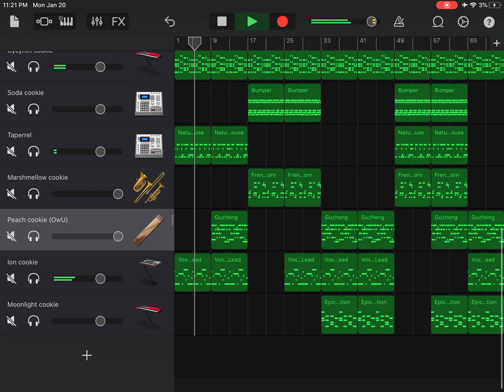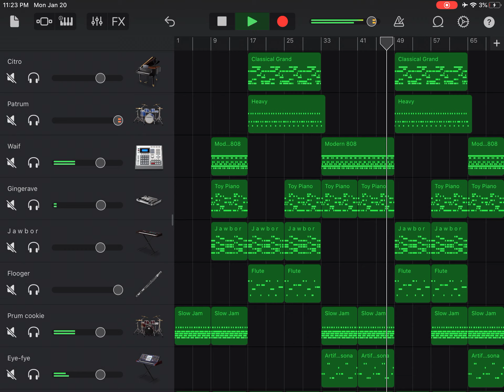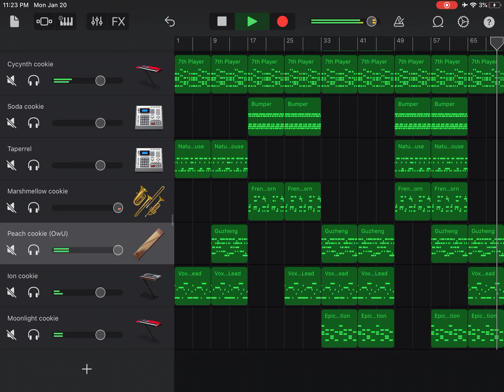Cookie castle revamped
Next is trash terrains
Also indicated version will come out soon